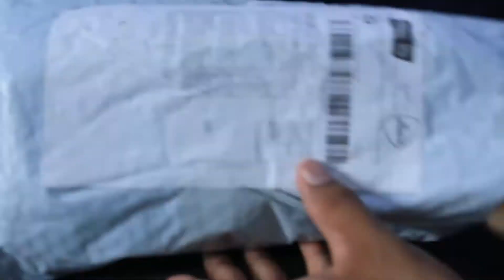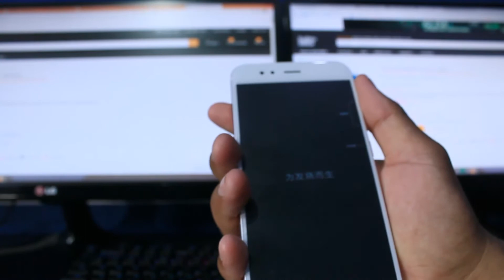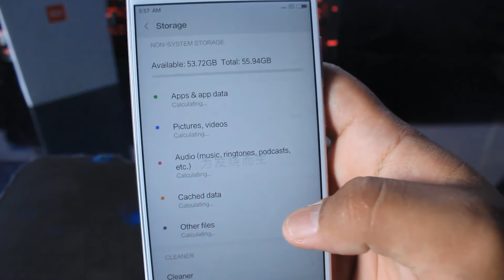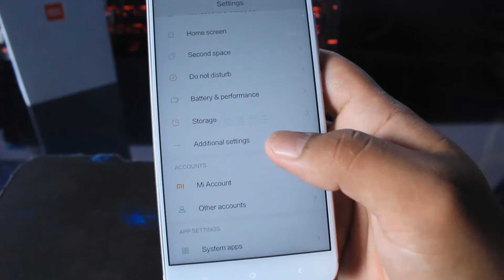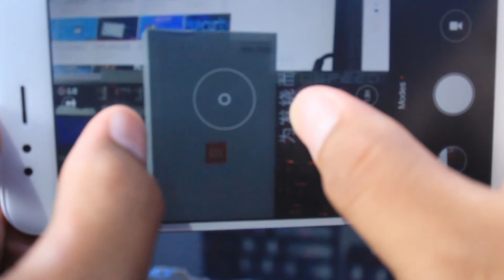Unboxin/Review do Xiaomi Mi5X, Smartphone potente e com um ótimo design!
★ PRODUTOS BARATOS JÁ NO BRASIL E SEM TAXA ★
➡Xiaomi Redmi Note 7
➡Xiaomi Mi 9 SE
➡Xiaomi Mi 9 T
➡Oferta mais Barata do Dia
➡Xiaomi Mi 8 e Mi 8 lite
➡Xiaomi Mi A2

➡Acessórios da Apple para seu Smartphone Link do Vídeo: Está a procura de um Smartphone potente e com ótimo custo benefício? Então esse é o aparelho para você, design chamativo e especificações de ponta. Para compreender mais assista o vídeo e deixe sua opinião abaixo.